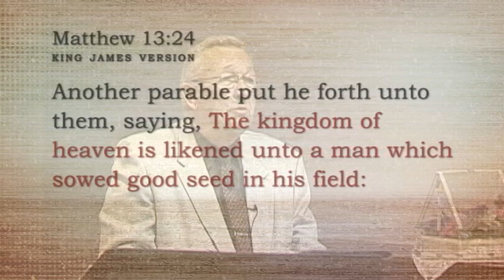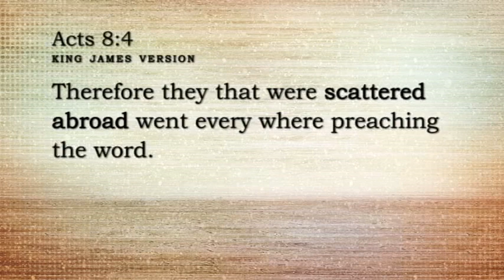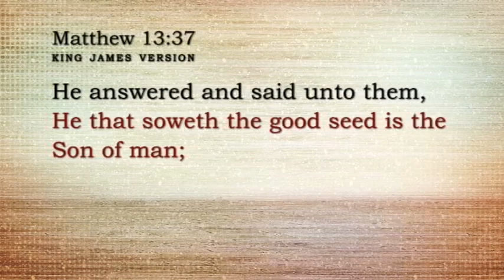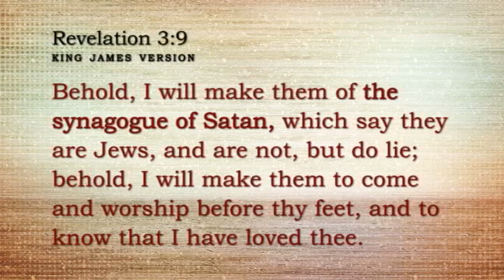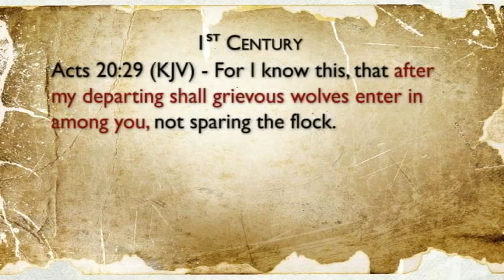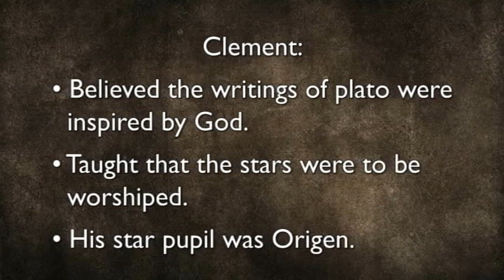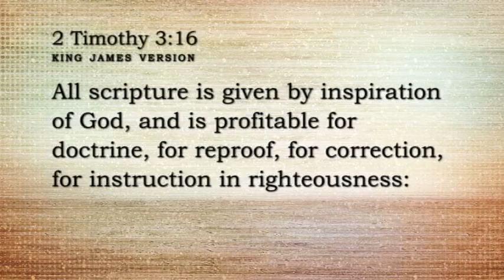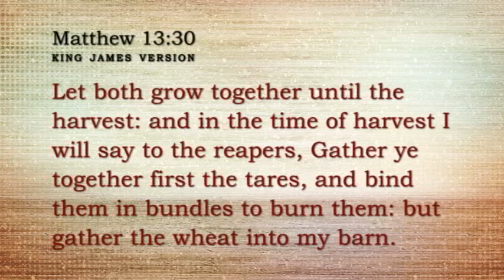Kingdom Truth 09 The Sower and the Seed